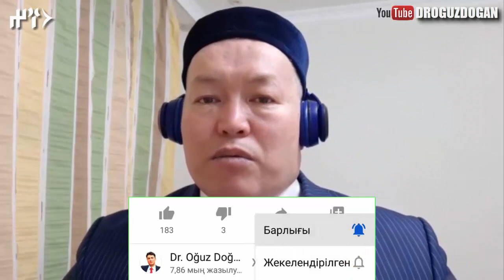Ж.Шәмші: "Тұрмыстық зорлық-зомбылыққа қарсы іс-қимыл туралы" заң жобасына ҚАРСЫМЫН!!!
Егер арнамызды қолдап, демеуші болғыңыз келсе:
KASPI: 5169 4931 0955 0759

Мен айтпасам да, егер ұнаса видеоға лайк басатыныңызды, тақырып бойынша жаппай пікір қалдырып, достарыңызбен бөлісетініңізді білемін... Бұл менің үшін ең үлкен қолдау! Баршаңызға Алла разы болсын!..